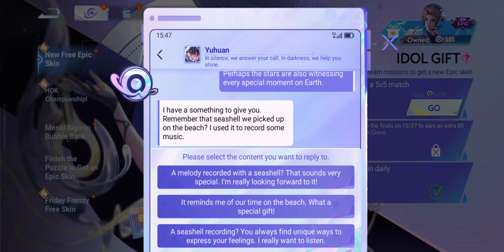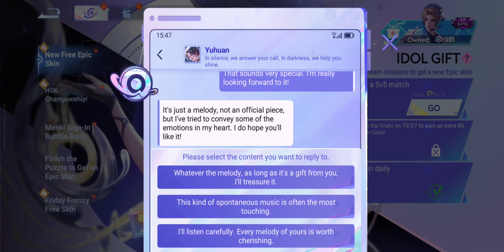October 17, 2024